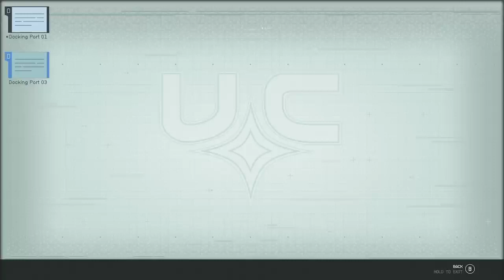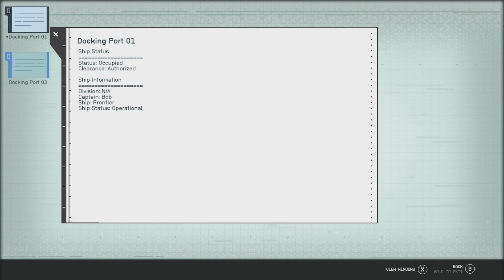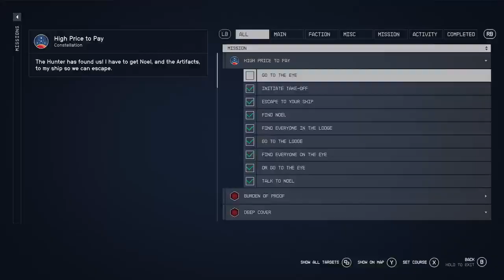IM A PRIATE NOW? STARFIELD!! PLAYTHROUGH (part 12)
STARFILED QUICK RECAP: in the last episode i was set to go rob a dude to get the artifact and that is what IM doing in this episode so if you enjoy then please like and subscribe but if you wanna watch in real time follow my twitch